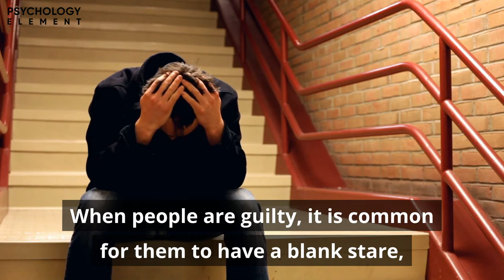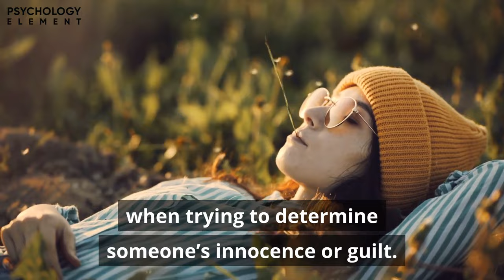12 Signs Someone Is Hiding Guilt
Guilt is a powerful emotion that can impact people on a very psychological and physical level. Psychologically, when people experience guilt, they’ll often avoid showing their full range of emotions, show sensitivity to others’ actions, and may have reduced self-esteem.

Naturally, these psychological symptoms are bound to express themselves physically through their body language and other non-verbal cues. Experts in body language and forensic psychology have researched for decades, trying to crack the code that determines whether someone is guilty or innocent.

While there is still no sure fire way of determining guilt just based on someone’s body language, there are some very telling signs everyone should be aware of if they want to avoid being deceived!

If you’re interested in determining whether someone is secretly guilty, then keep watching! Because today’s video is Twelve Signs Someone is Hiding Guilt!

Be sure to stick around until number 1, because it’s the most important tip we have for determining whether someone is guilty or not!